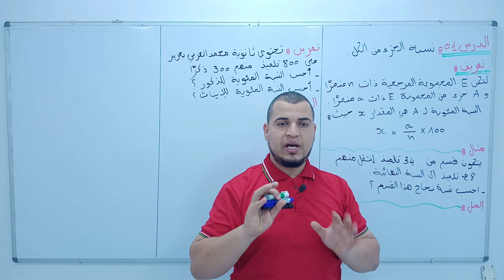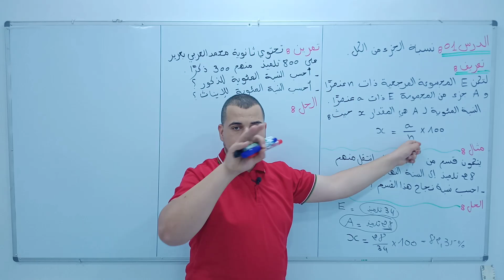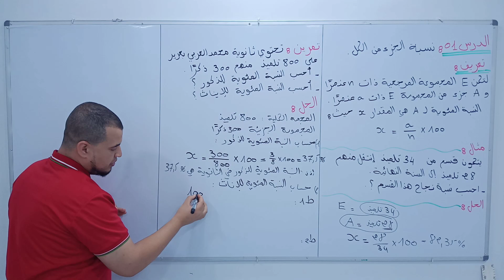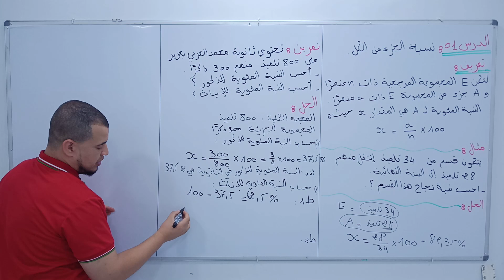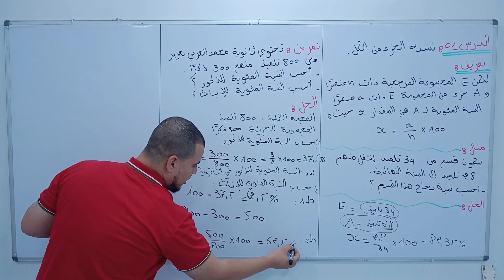الدرس الاول || نسبة الجزء من الكل ثانية ثانوي شعبة تسيير واقتصاد ولغات اجنبية واداب وفلسفة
مرحبا بكم في درس جديد مع الاستاذ منصر شهاب الدين .وسنقوم في هاذا لدرس بشرح اول درس في سلسلة دروس السنة ثانية ثانوي شعبة تسيير وقتصاد وشعبة لغات اجنبية و اداب وفلسفة  المحور الاول النسب مئوية و المؤشرات
معلومات التواصل بالاستاذ منصر شهاب الدين .